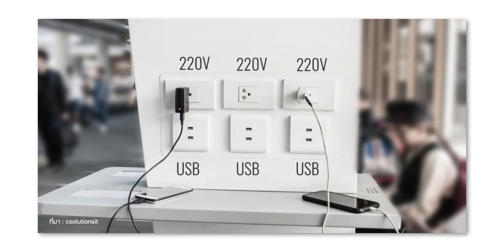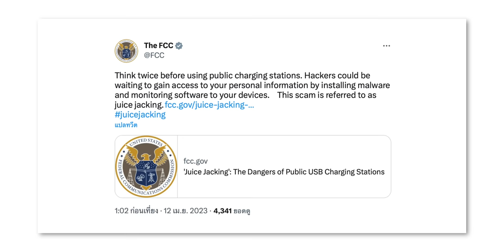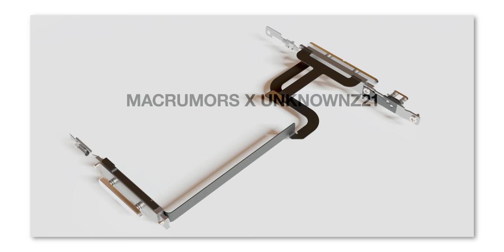ลือ! iPhone 15 ใช้กระจกหลังเครื่องผิวด้าน, Apple เจรจาตั้งโรงงานผลิต MacBook ในไทย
🔴  สรุปข่าว Apple และข่าวไอทีประจำสัปดาห์ อัปเดต 18 เม.ย. 66 มีอะไรน่าสนใจบ้าง ไปชมกันเลย!

00:00 - อัปเดตข่าวเทคโนโลยี
00:37 - ข่าวที่ 1 FBI โพสต์เตือน ใช้ที่ชาร์จ USB ฟรีตามที่สาธารณะ อาจเสี่ยงโดนฝัง Malware ล้วงข้อมูล
01:41 - ข่าวที่ 2 Apple เจรจาเรื่องการตั้งโรงงานผลิต MacBook ในไทย
02:45 - ข่าวที่ 3 ลือ! MacBook  Air 15" ชิป M2 อาจเปิดตัวในงาน WWDC23
03:48 - ข่าวที่ 4 iPhone 15, 15 Plus ลือว่าใช้กระจกหลังเครื่องผิวด้านเหมือนรุ่น Pro
04:45 - ข่าวที่ 5 ลือ! ปุ่มเพิ่ม-ลดเสียง iPhone 15 Pro, 15 Pro Max อาจเป็นแบบแยก 2 ปุ่มเหมือนเดิม
06:16 - ส่งท้าย

⋅ ดูข่าวที่ 1 เพิ่มเติมได้ที่
⋅ ดูข่าวที่ 2 เพิ่มเติมได้ที่
⋅ ดูข่าวที่ 3 เพิ่มเติมได้ที่
⋅ ดูข่าวที่ 4 เพิ่มเติมได้ที่
⋅ ดูข่าวที่ 5 เพิ่มเติมได้ที่

1️⃣ เผยสเปค สี ดีไซน์ iPhone 15 Pro มีการเปลี่ยนแปลงหลายจุด!
2️⃣ อัปเดตข่าวลือ iPhone 15 หน้าจอ 6.2”, iPhone 15 Pro Max กล้องหลัง+ตัวเครื่องบางกว่าเดิม!
3️⃣ ลือ! iPhone 15 ทุกรุ่นใช้ USB-C, iPhone 15 Pro กรอบเครื่องไทเทเนียม, RAM 8GB
4️⃣ รีวิว MacBook Air M2 ดีไซน์ใหม่ จอใหญ่ 13.6 ชาร์จเร็วด้วย MagSafe
5️⃣ สอนใช้งาน ตั้งค่าพื้นฐาน MacBook Air ชิป M2 เครื่องใหม่ สำหรับมือใหม่!